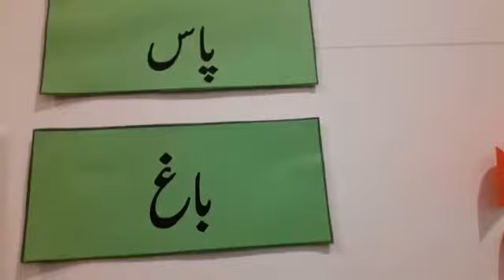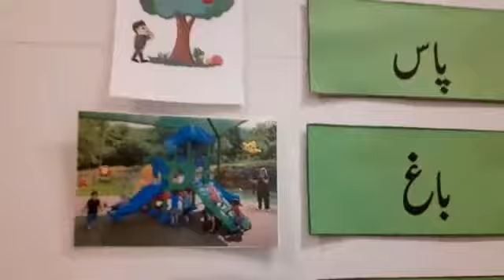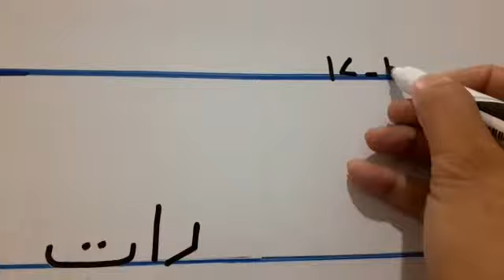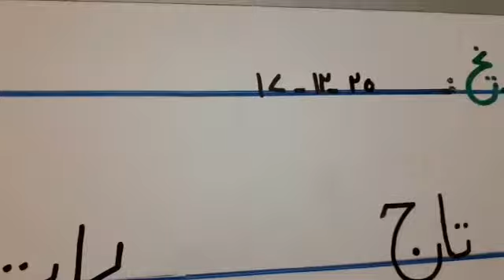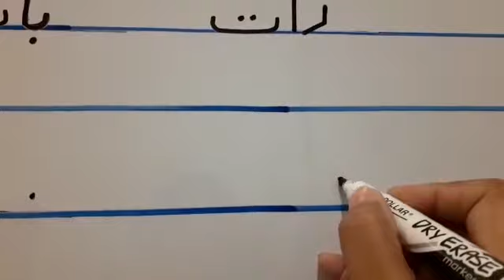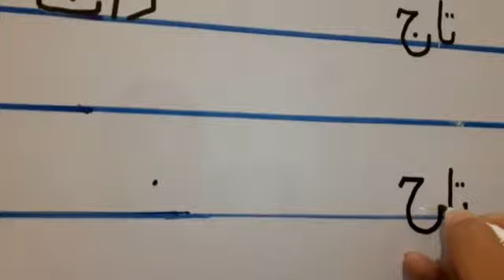74 تین حرفی الفاظ پڑھیئے اور لکھیئے